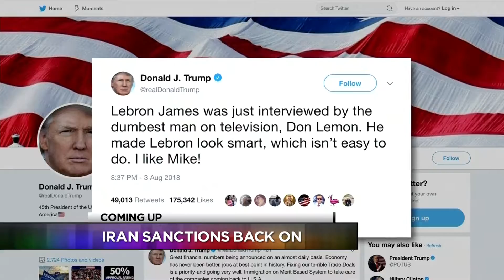ksee a block tease 5 pm